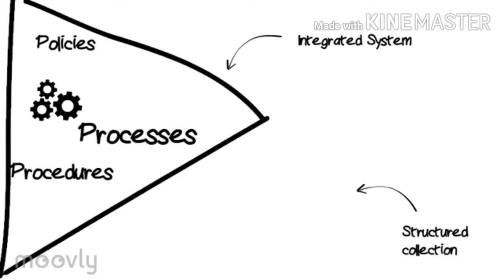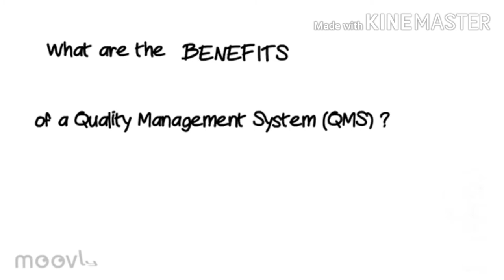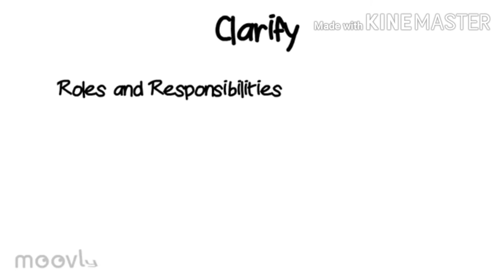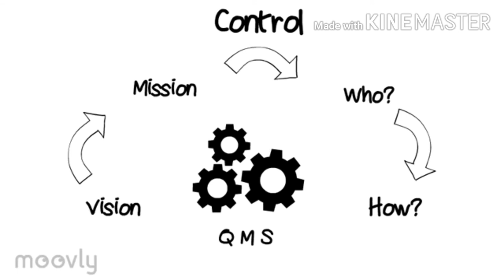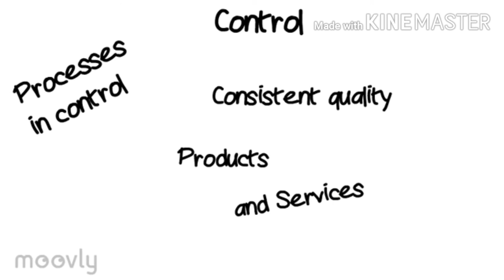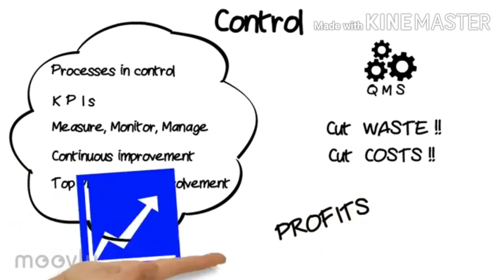What is Quality Management system? Quality policy meaning ,definition explaintion